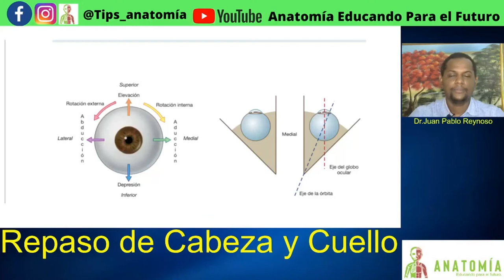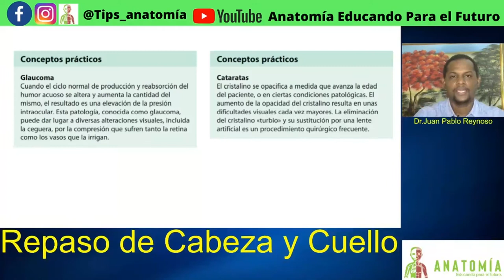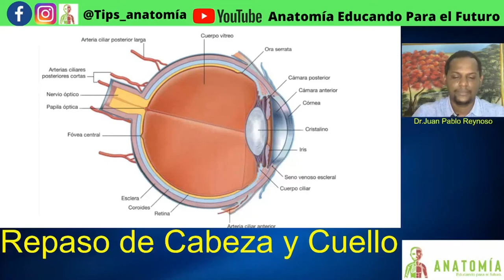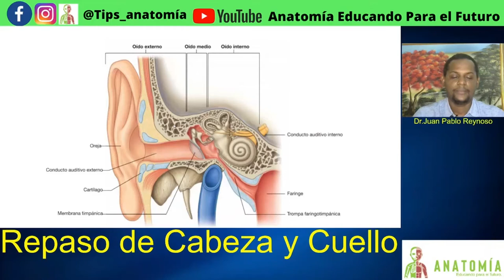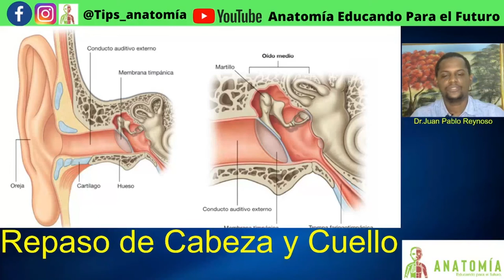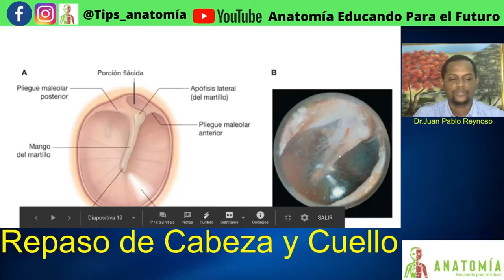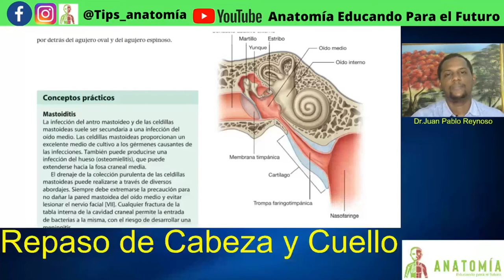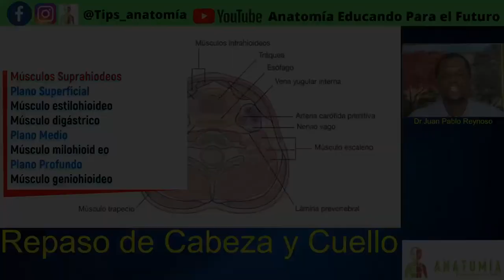🔴Cabeza y Cuello Parte 2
Estos vídeos  son para ayudar a repasar a mis estudiantes de la asignatura de anatomía de cabeza y cuello,  lo he dividido en tres, espero que vean los vean  y espero que les sirvan de mucha ayuda.